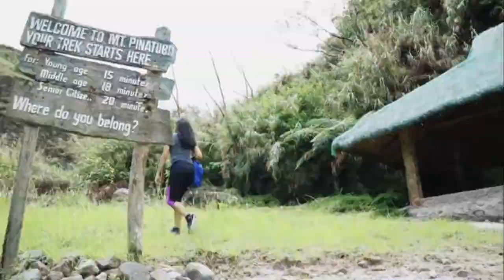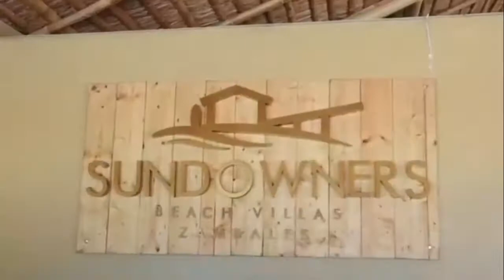Beauty of Botolan Zambales (MUST SEE!!!)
Hometown ko Proud Ako!
CTTO: Botolan Tourism
Peoud to be BOTOLEÑO!!!